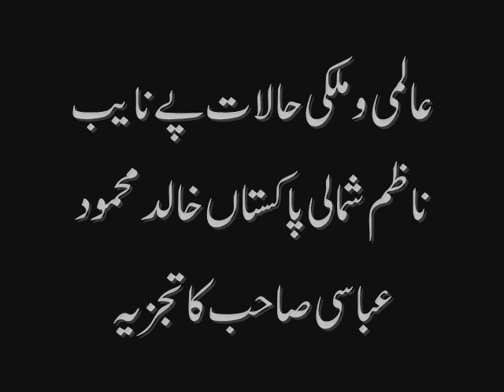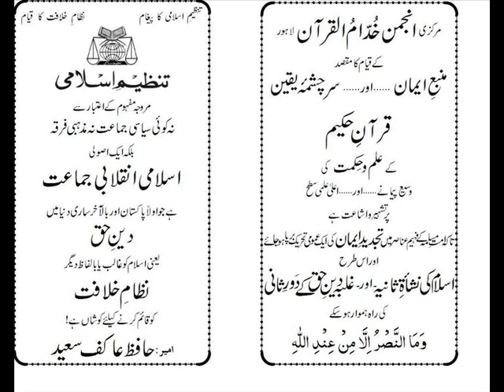An Analysis of National and International Conditions by Khalid Mehmood Abbasi(Tanzeem e Islami)